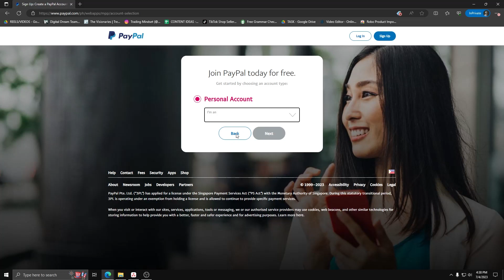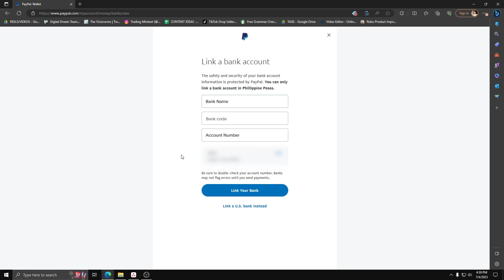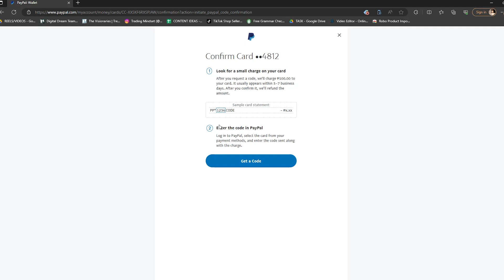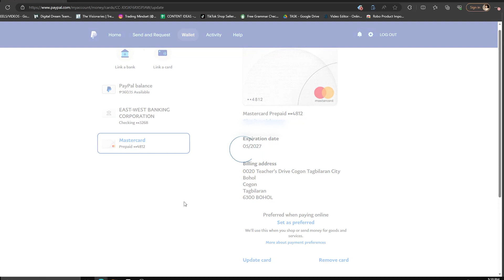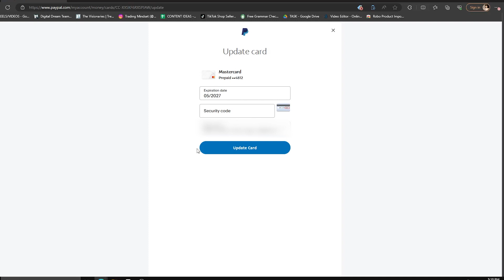How To Verify Paypal Account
In this comprehensive tutorial, we'll guide you through the process of verifying your PayPal account. Verifying your PayPal account is essential to unlock additional features and ensure a secure and reliable online payment experience.

We'll walk you through the necessary steps, from creating a PayPal account to completing the verification process. Discover the various methods available to verify your identity and gain the benefits of a PayPal verified account.

Whether you're new to PayPal or looking to expand your payment capabilities, this guide has you covered. We'll provide insights on how to open a PayPal account, create a strong foundation, and navigate the verification process seamlessly.

Explore different verification options, including confirming your bank account or credit card information. We'll also address common concerns, such as verifying PayPal accounts without a credit card or bank account.

Verify your PayPal account today and gain access to enhanced security features, higher transaction limits, and improved trust for buyers and sellers alike.